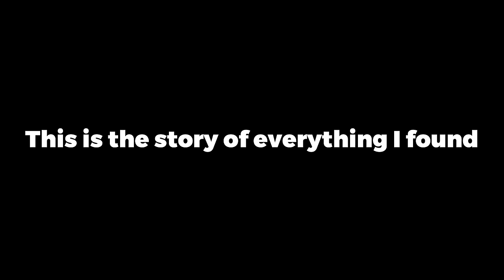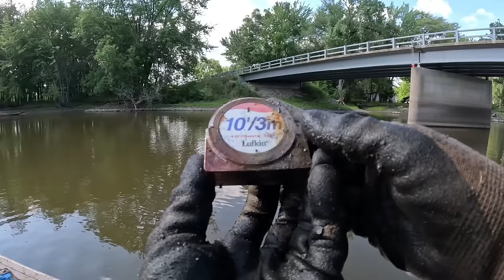I Discovered Evidence of Home Invasion, Retail Theft & TONS More Underwater While Magnet Fishing!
I Discovered Evidence of Home Invasion, Retail Theft & TONS More Underwater While Magnet Fishing! I found TONS of evidence underwater while magnet fishing. You won't believe everything I discovered!